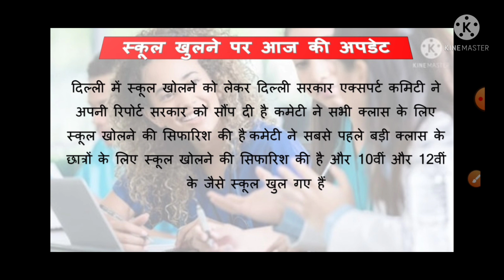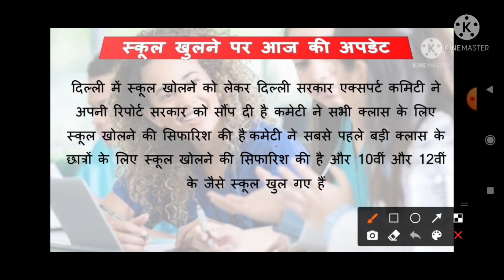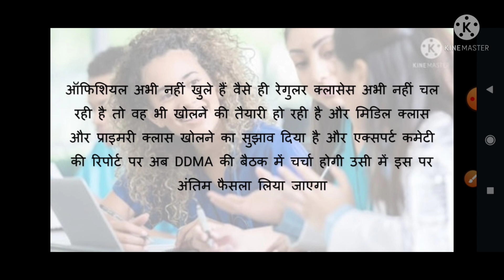स्कूल खोलने का फैसला ll school reopen update today ll latest school update today ll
स्कूल कब से खुलेंगे
स्कूल कब से खुलने वाले हैं
latest update school opening

how to fill school of excellence admission form 2021 online
kaise bhare school of excellence specilzied
excellence school ka form kaise bhare 2021
Admissions in Schools of Specialized Excellence
how to fill online form Admissions in Schools of Specialized Excellence
Admissions in Schools of Specialized Excellence  kaise le admisison online 2021-22
स्पेशलाइज्ड एक्सीलेंस के स्कूलों में प्रवेश कैसे ले प्रवेश ऑनलाइन 2021-22
11 class mein Kaise Le admission excellent school mein
9 class mein Kaise Le admission excellent school mein

how to fill kvs form admission 2021-22 for class 11
how to fill offline form kvs admission 2021-22 for class 11
how to fill kendriya vidyalaya admission 2021-22 class 11 online
kaise bhare offline form class 11 ka kendriya vidyalaya admission 2021-22
class 11 registration form fill up cbse
kvs admission 2021-22
class 11 admission form 2021-22 cbse